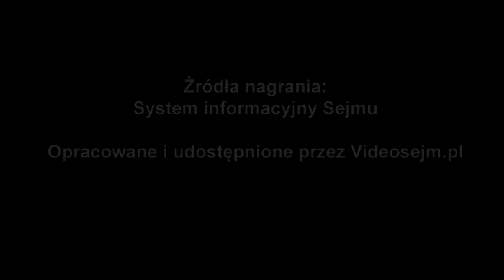Jan Klawiter - wystąpienie z 11 września 2019 r.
Popierasz? Udostępnij! Jan Klawiter - wystąpienie z 11 września 2019 r.

Pierwsze czytanie poselskiego projektu ustawy o zmianie ustawy o podatku akcyzowym